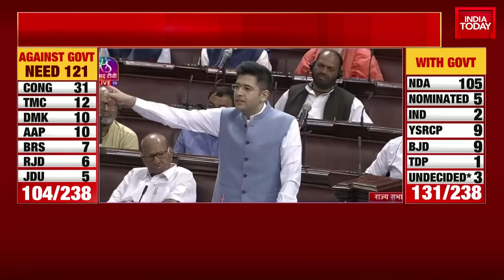'Do People Know Where Delhi's L-G Live Or The Election That L-G Has Won?': Raghav Chadha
The Bharatiya Janata Party (BJP) launched a scathing attack on the Congress on Monday for 'defending' the online news portal Newsclick. The ruling party called the website a "dangerous tool of the Communist Party of China (CPC)” that aims to promote China’s political agenda across the world. This follows an investigation by the US daily The New York Times, which linked NewsClick to an individual named Neville Roy Singham. Singham, the investigation said, had received funding from the Communist Party of China to promote its political agenda across the world.